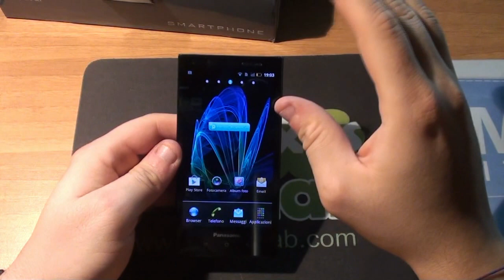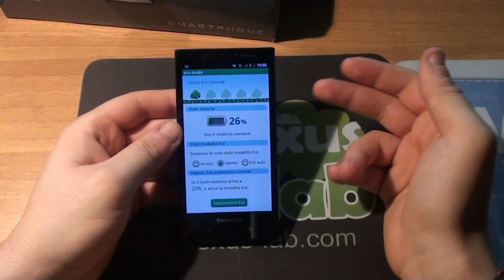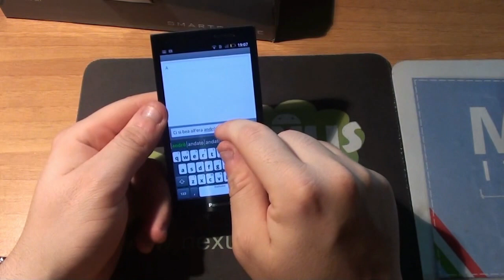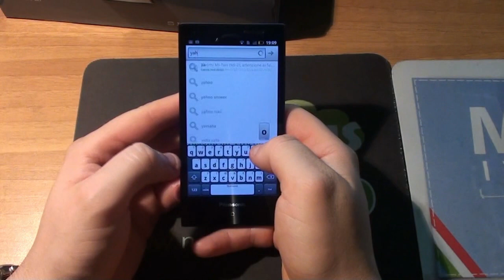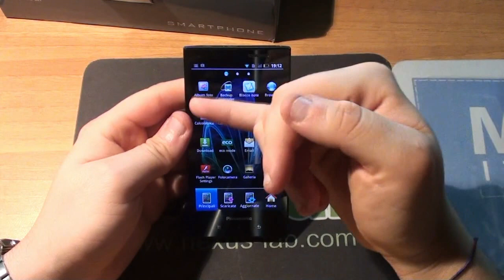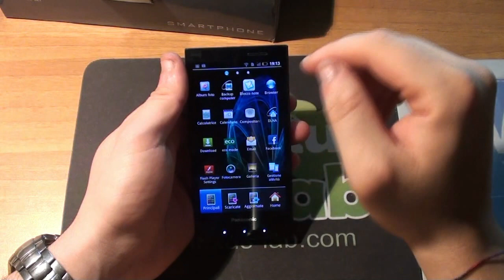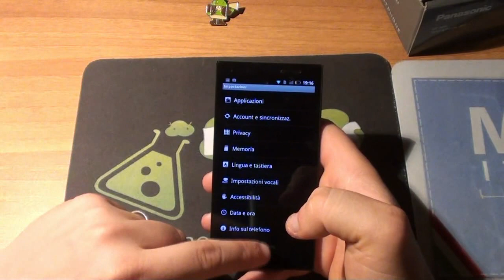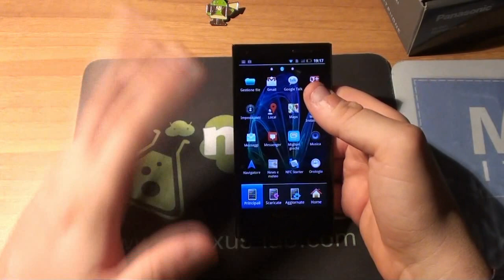Panasonic Eluga Video Recensione by NexusLab